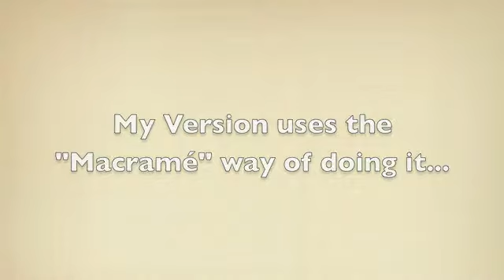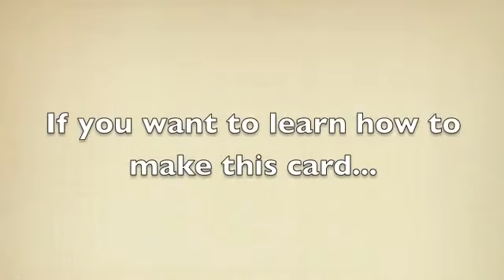"Josephine Knot" Tutorial A.k.A. "Macramé" or "Sailor" knots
Learn how to make a "Josephine" knot, also knows as "Macramé" or "Sailor" knots
To see a card embellished with this knot, visit my personal blog
and Watch the Video "A Twisted Easel card for Men" in my You tube channel  "Stamping with Bibiana"
NOTE: This video is for teaching purposes, shared by me; I do not claim to be the inventor of any of the techniques shown here.